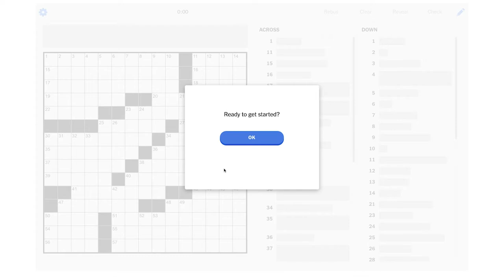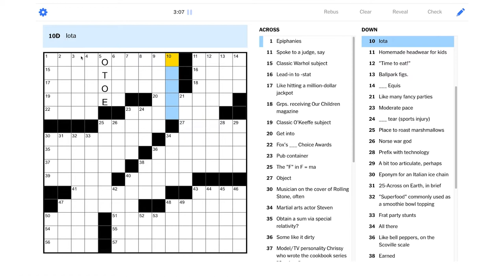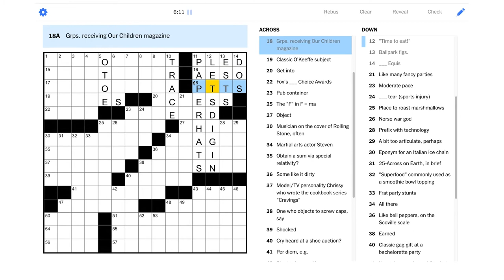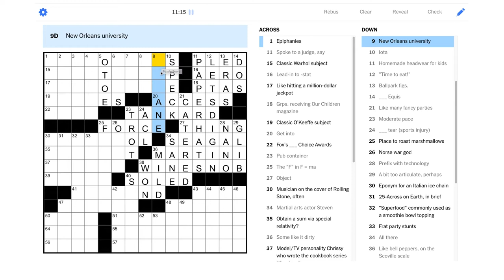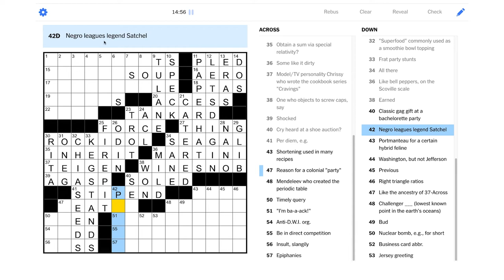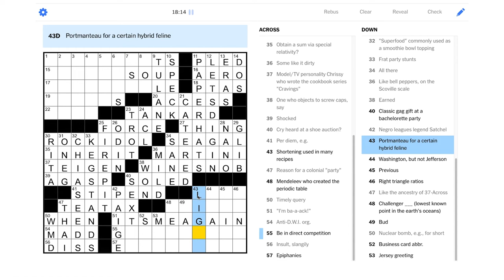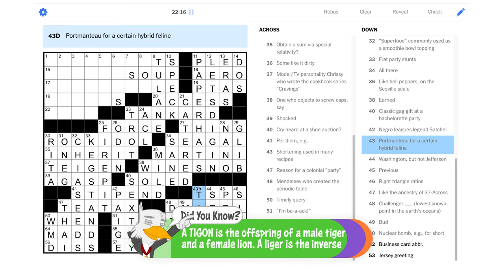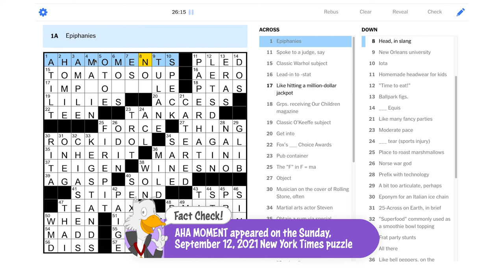Solve With Me: The New York Times Crossword - Friday, October 8, 2021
I'm ba-a-ack! It's time to solve the Friday NYT puzzle!

This is the New York Times crossword for Friday, October 8, 2021 by Yacob Yonas - Edited by Will Shortz.